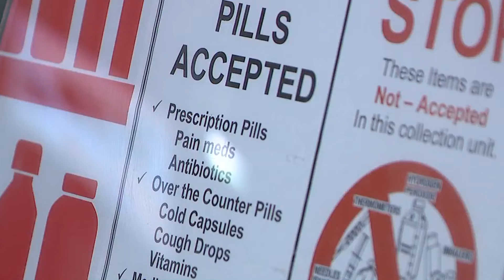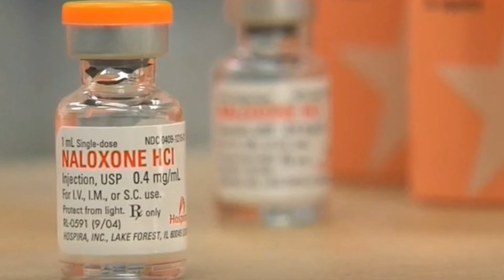Fighting back against the opioid crisis